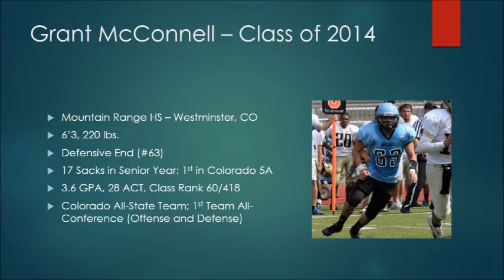Student-Athlete Consultants: Grant McConnell Highlight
Grant McConnell, Class of 2014, Mountain Range High School, Colorado
6'3", 200 lbs, Defensive End #63
3.6 GPA, 28 ACT

Student-Athlete Consultants
Alex Cook